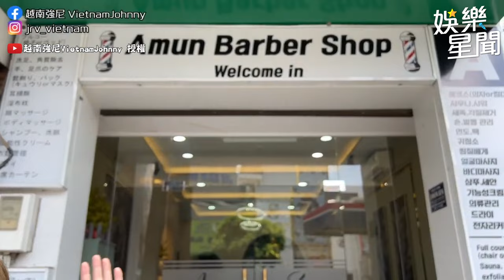深層按摩ASMR 👂絕頂「越南辣妹洗頭」甜美笑容超甜互動🥰｜三立娛樂星聞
@vietnamjohnny520 授權